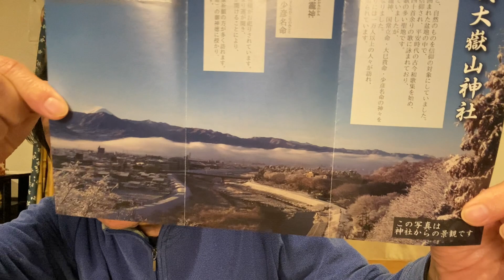千鳥の曲はこう吹くと良い